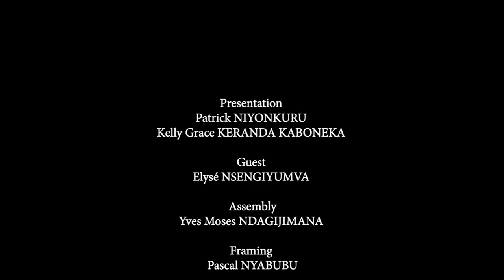What matters the most between skills and networking?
Everyone needs to make it for a better life. That requires knowledge as well as networking. Let's try to figure out what matters the most with Mr Elysée Nsengiyumva .